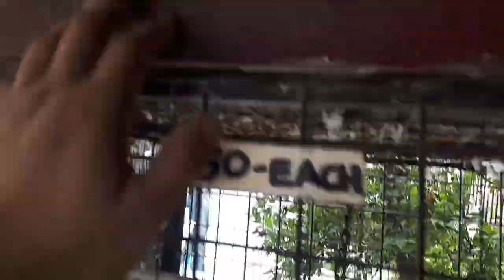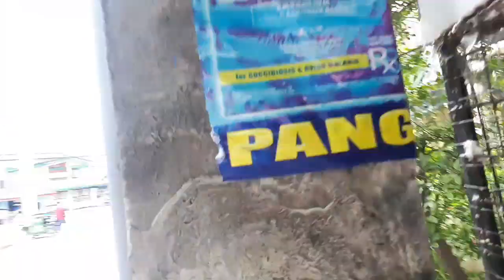TAIWAN BIRD MAY SENSOR PA